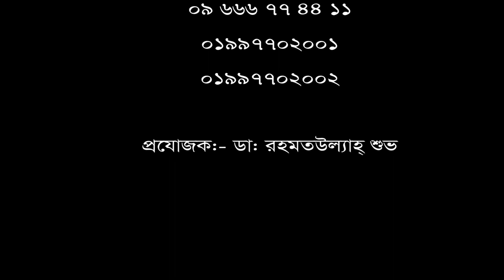হাঁড় জোরা ব্যথার রোগীর নিজের মুখেই শোনুন তার রোগ মুক্তির কথা।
ডিপিআরসি হাসপাতাল ও ডায়াগনষ্টিক ল্যাব লিঃ রোগী সাক্ষাৎকার : ৪ আনোয়ারা বেগম। ইতালি থেকে এসেছেন।  তার নিজের মুখে শোনুন তার রোগ মুক্তির কথা এবং একটি ব্যতিক্রম ধর্মী হাসপাতালের গল্প।